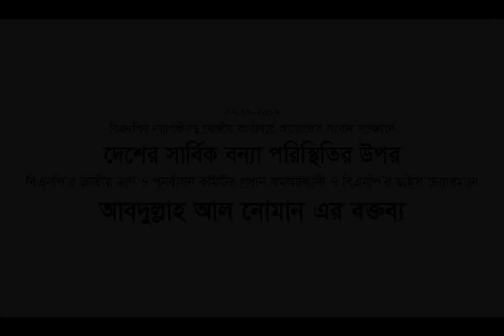দেশের সার্বিক বন্যা পরিস্থিতির উপর বিএনপি’র জাতীয় ত্রাণ ও পূনর্বাসন কমিটির সংবাদ সম্মেলন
দেশের সার্বিক বন্যা পরিস্থিতির উপর বিএনপি’র জাতীয় ত্রাণ ও পূনর্বাসন কমিটির প্রধান সমন্বয়কারী ও বিএনপি’র  ভাইস চেয়ারম্যান আবদুল্লাহ আল নোমান সংবাদ সম্মেলন করেন।

রবিবার (২৭ আগস্ট) দুপুরে নয়াপল্টনে দলের কেন্দ্রীয় কার্যালয়ে এ সংবাদ সম্মেলন অনুষ্ঠিত হয়।